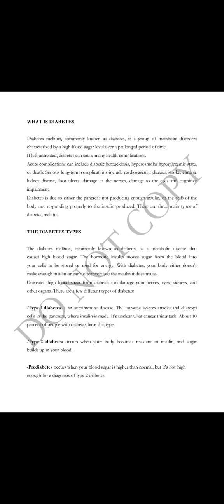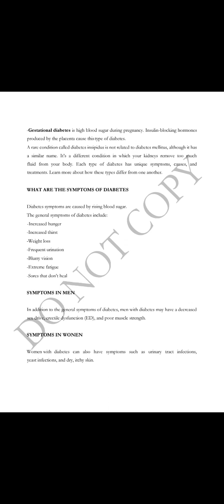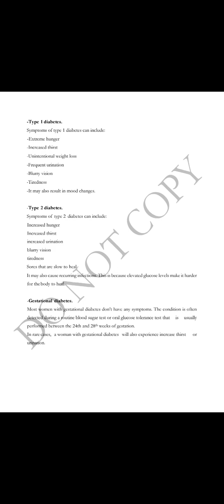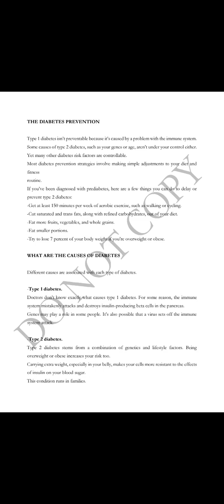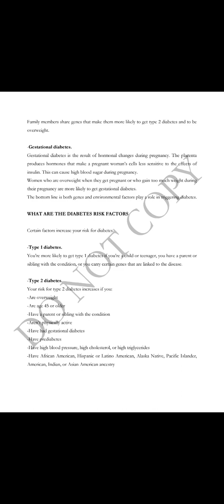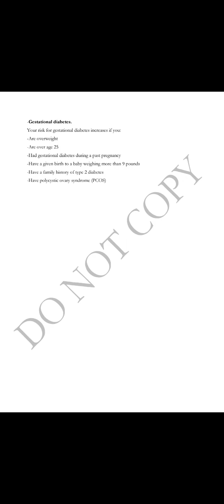Diabetes Mellitus//By Dr Qasim Shah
Diabetes mellitus#types#causes#risk factors and prevention.